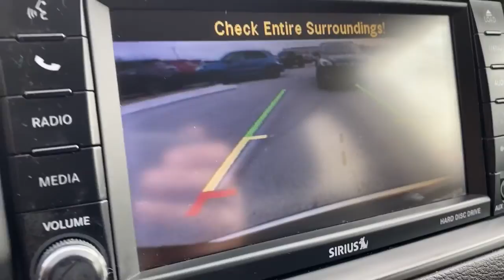2016 Chrysler Town & Country Springdale, Fayetteville, Rogers, Bentonville, AK GR187656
Granite Crystal Metallic Clearcoat Used 2016 Chrysler Town & Country available in Springdale, Arkansas. Servicing the Fayetteville, Rogers, Bentonville, AK area.
2016 Chrysler Town & Country Touring - Stock#: GR187656 - VIN#: 2C4RC1BG9GR187656

Mclarty Daniel Chrysler Dodge Jeep RAM Fiat of Springdale has proudly served NorthWest Arkansas and beyond for over 10 years. Customer satisfaction is our Number 1 priority. Come visit and experience the Mclarty Daniel way, you will not be disappointed. 2016 Chrysler Town & Country Touringbrbrblack Leather.brbrbrOdometer is 24181 miles below market average!brbrAwards:br  * JD Power Initial Quality Study (IQS), Vehicle Dependability Study   * JD Power Initial Quality Study (IQS)   * 2016 KBB.com Brand Image AwardsbrbrbrReviews:br  * Versatile rear seating and cargo bay configurations; plentiful standard and optional features. Source: Edmunds